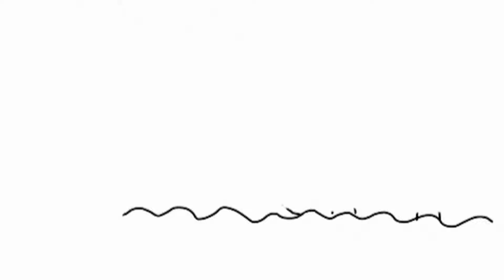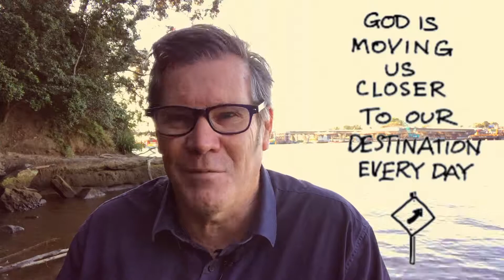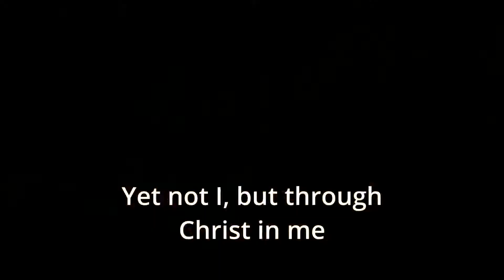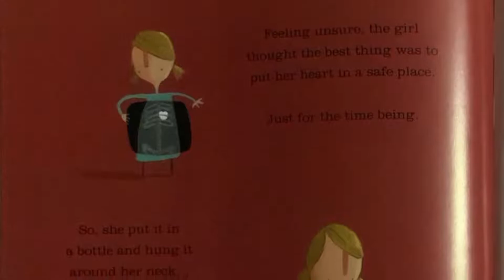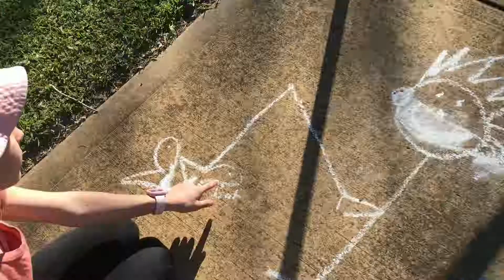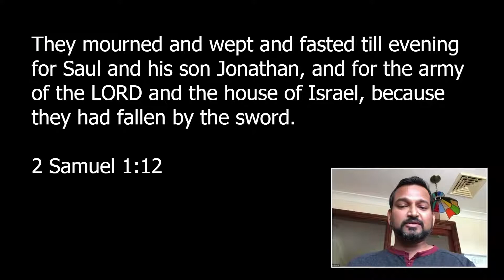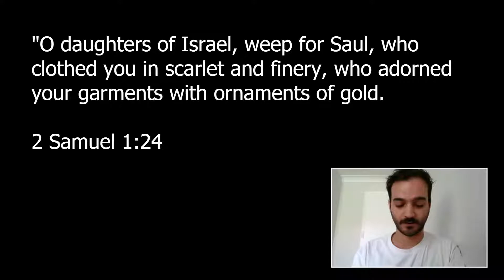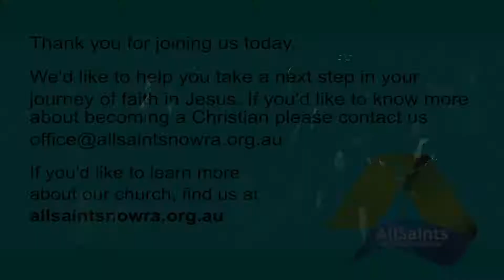10:30am Service - 26th September 2021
Our contemporary service.

Music recorded and streamed under CCLI license